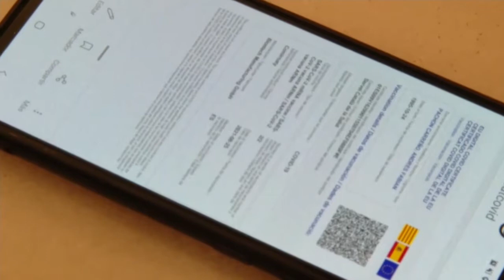El Consell amplía el pasaporte covid obligatorio a toda la hostelería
De esta manera, el president de la Generalitat Valenciana, Ximo Puig, ha confirmado que se va ampliar los establecimientos donde se exigirá el certificado covid debido al incremento de los contagios durante las últimas semanas.

Tras la reunión de la comisión Interdepartamental, Ximo Puig ha adelantado que la Generalitat va a solicitar el aval del Tribunal Superior de Justicia de la Comunitat Valenciana (TSJCV) para poder poner en marcha esta medida lo antes posible.